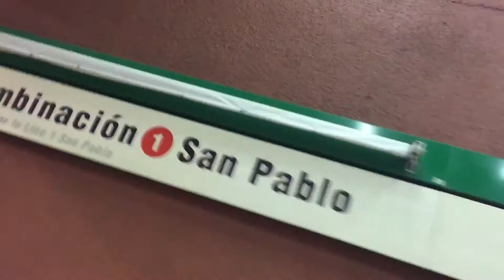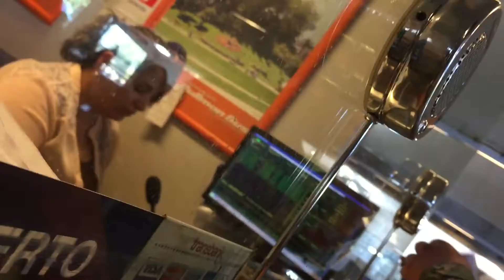VIAJE ULTRAMEGASUPEREXPRESS A SANTIAGO DE CHILE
Temas utilizados:
Jeff Kaale (X I X X) - Cold
Tim Legend - Soda City Funk